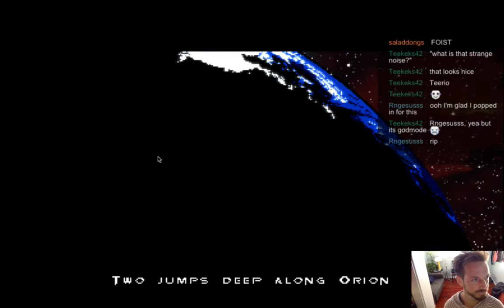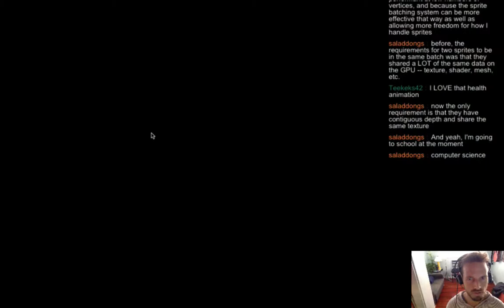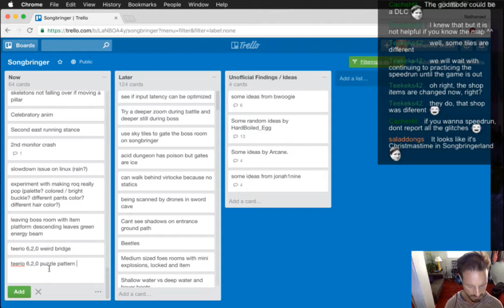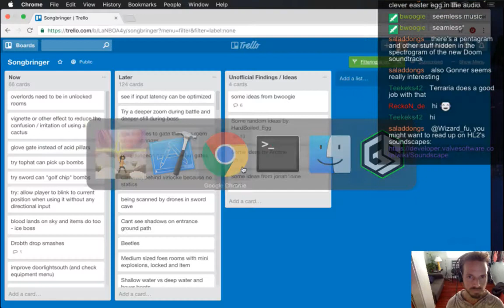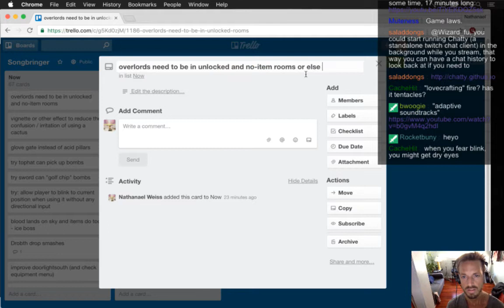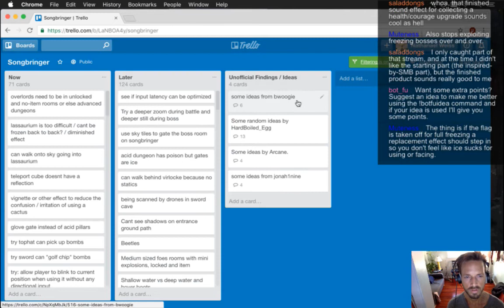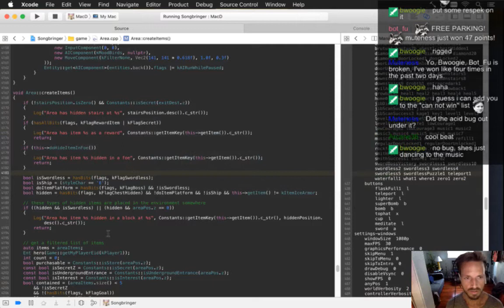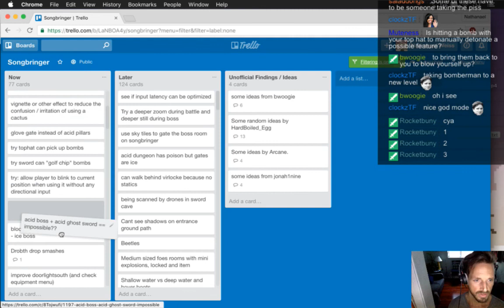Songbringer 466 - God-mode Playthrough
Developing the action RPG Songbringer. A Zelda-inspired, pixel-art, indie game made by one guy. Today: playing the game in god-mode to get some debugging done.